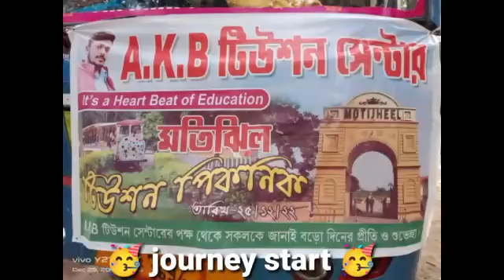টিউশন পিকনিক হাজারদুয়ারি & মতিঝিল🤗😌